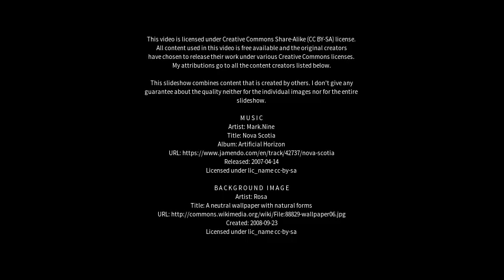Best places to visit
Best places to visit - Wanbi (Australia) Best places to visit - Slideshows from all over the world - City trips, nature pictures, etc.